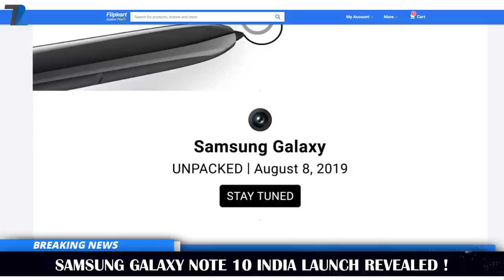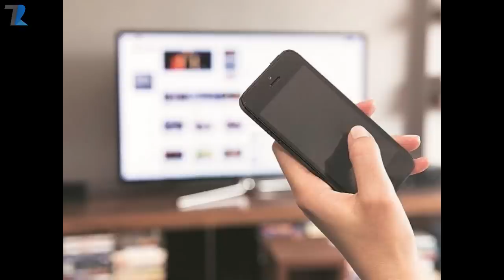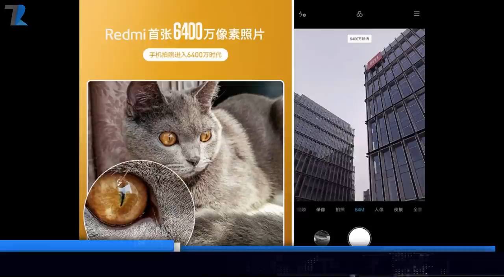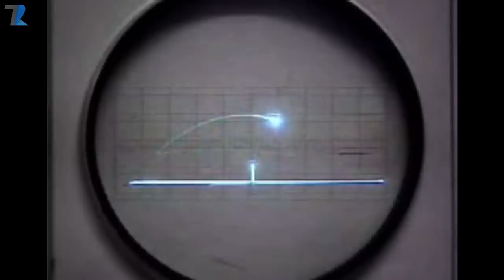Realme 5 Pro 64MP Camera,Redmi Quad Camera Phone,Jio Giga TV India,Honor Smart TV India #899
Amazon Mi 5 Yrs Sale

News Covered :Realme 5 Pro 64MP Camera,Redmi Quad Camera Phone,Jio Giga TV India,Honor Smart TV India